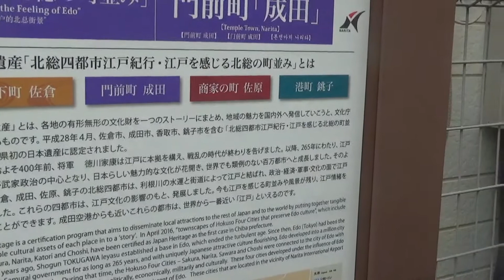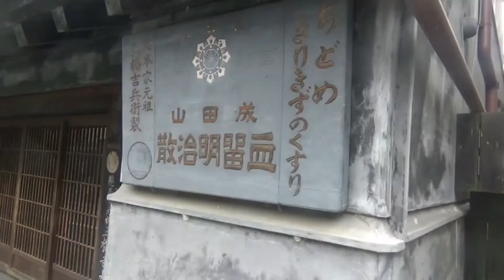千葉県成田市とはどんな街？ 成田山新勝寺の門前町